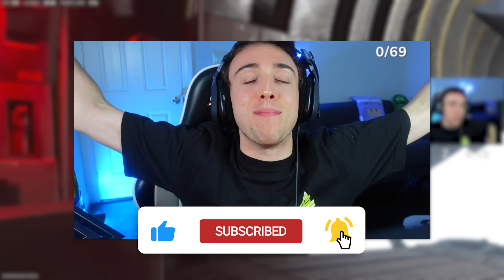The TR-76 Geist Deletes Lobbies (Warzone 2)